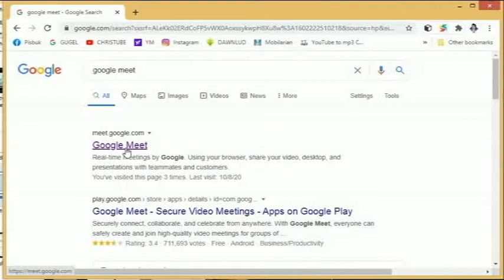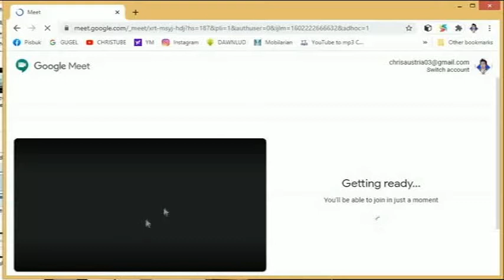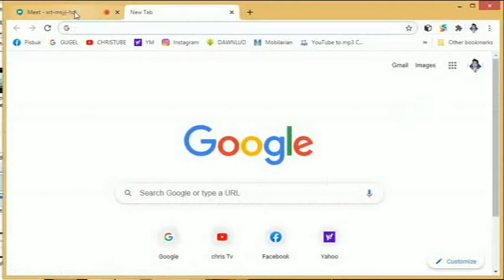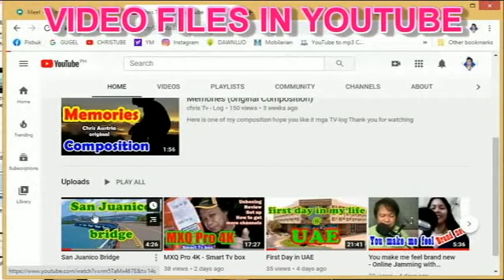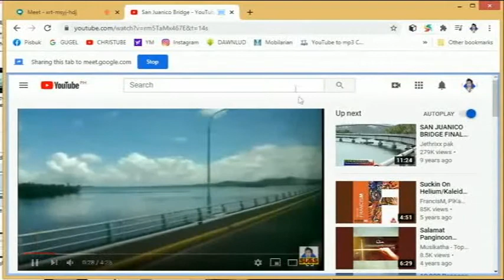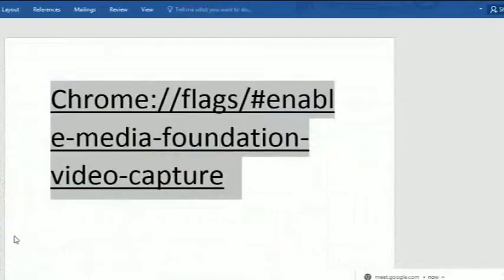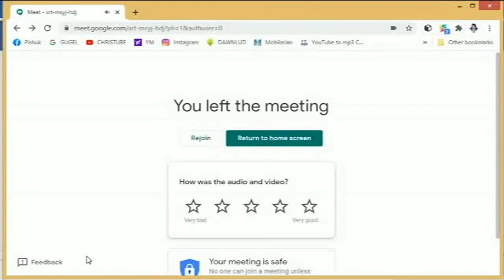Google meet- how to present video with sound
Google meet
- how to present video with sound
-files
- images
-Links